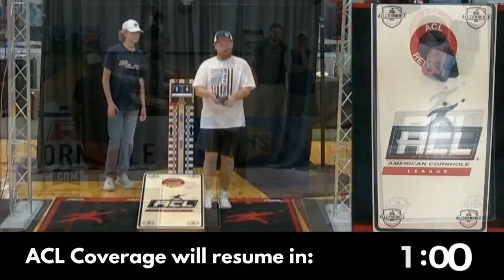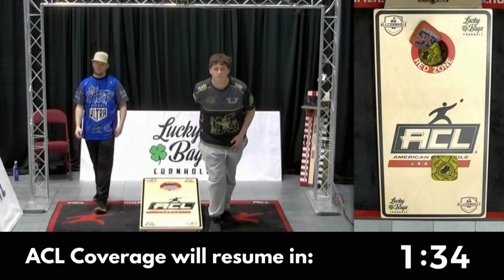ACL Open #16 Singles Canton, OH